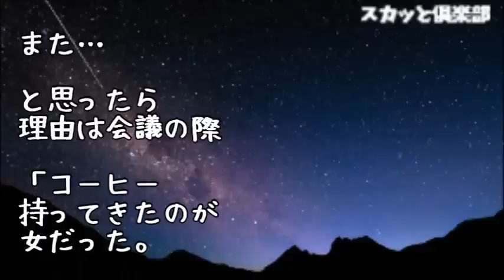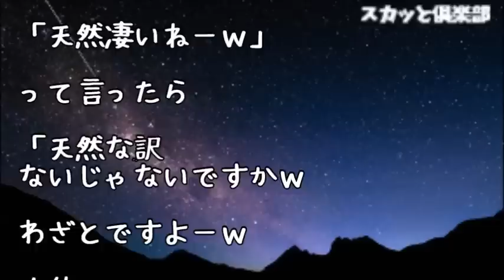一流大卒の女尊男卑な女課長「お茶汲みが女だった！差別だ！(ｸﾞﾁｸﾞﾁ)」→事務の女の子「えーでも課長、映画はレディースデーに行くじゃないですかぁｗｗ」→結果ｗｗｗ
【修羅場】彼上司「女のATMになるのか？ 結 婚 すると豹変するぞ？」（私を信じて！）彼『慰謝料払うから婚約破棄。別れて、私ちゃん。』→数年後、彼からメールが来たんだがｗ

【スカッとする話】【復讐】 祖母他界→私、有給使用。上司『ババアの葬式ぐらいで有給使うとか仕事舐めてるの？』私「・・・」 → 頭に来たので、全体朝礼の場で・・・

【スカッとする話】【復讐】俺『こんなブラック企業、辞めます！』上司「とっとと消えろ！今月の給料は払わん！」→その時、外から爆音が鳴り響いた→結果ｗｗｗ

【スカットする話】上司のパワハラ記録を半年間取り続け、ボーナス前に窓口へ提出した。私「これお願します」→結果ｗｗｗ

スカッとする話！同僚「これだから女はだめだよな。仕事しろよし・ご・と！」私「ハイハイ。お茶でも汲んでこよ」同僚「お茶位バカでも汲めるｗｗｗ」→ブチ切れた私は・・・

●引用元
▽記事